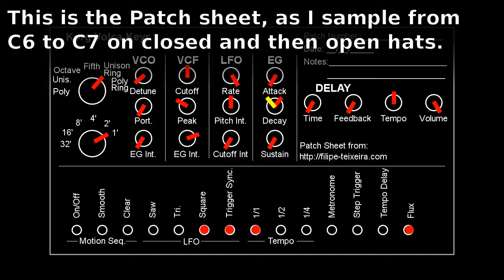Volca TNT 6: HiHat on the Volca Keys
In this episode I continue the development of a melodic/chromatic synthdrum kit to use in a latter production. This time I'm pursuing some Hi-Hat sounds. I was inspired by the Hat's on the Volca Beats, which are the result of a RingMod operation between several square waves. Now, this is also possible using the Volca Keys, with the added bonus of being able to use samples which are in tune with the other parts in the music. Two different versions were played here: one with a longer decay for the open hats and another with a short decay for the closed ones. The patch is given at the end of the video, but feel free to make variations to suit your personal taste. I hope you enjoy them.